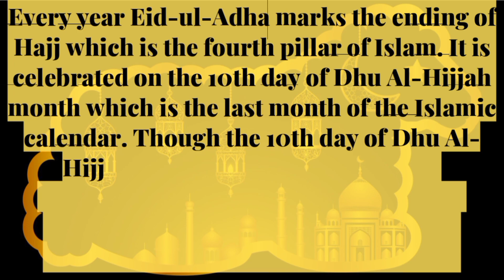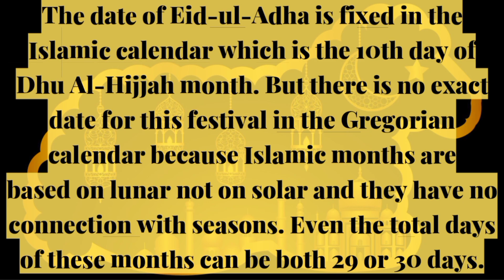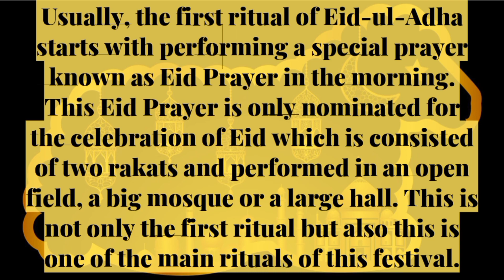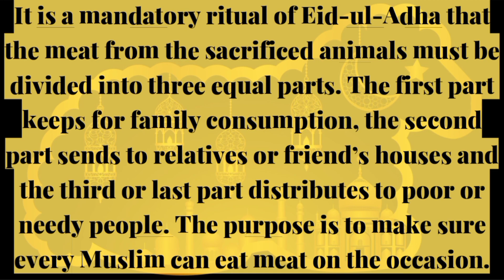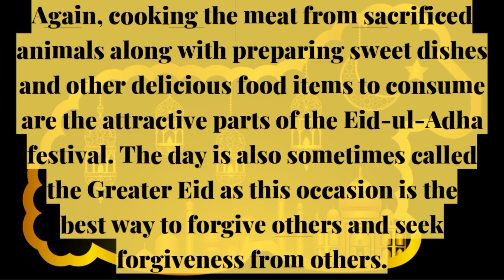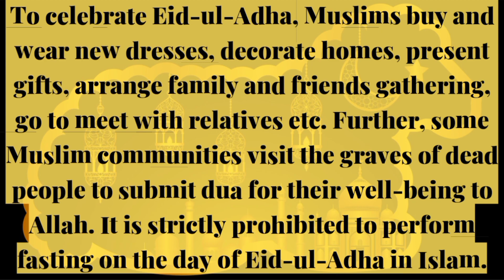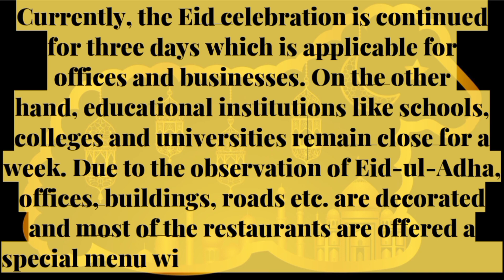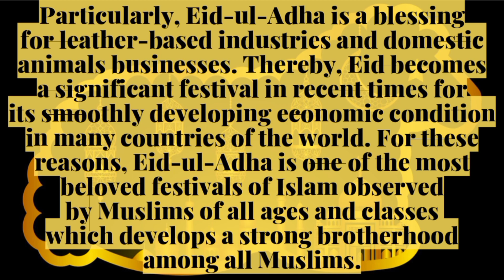Paragraph On Eid-ul-Adha In English | Essay On Eid-ul-Adha In English | ঈদুল আজহা অনুচ্ছেদ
Welcome to the latest video of our channel titled Paragraph On Eid-ul-Adha In English | Essay On Eid-ul-Adha In English | ঈদুল আজহা অনুচ্ছেদ। This video is a paragraph based on Eid-ul-Adha and you can use it as an essay also.